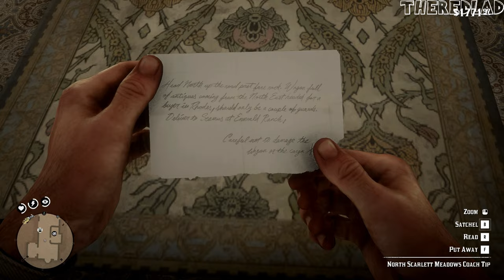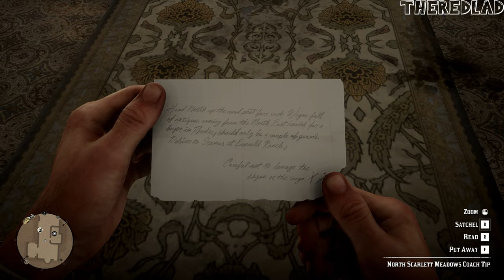Red Dead Redemption 2 (Gameplay) North Scarlett Meadows Coach Robbery [Mission 77] - No Commentary